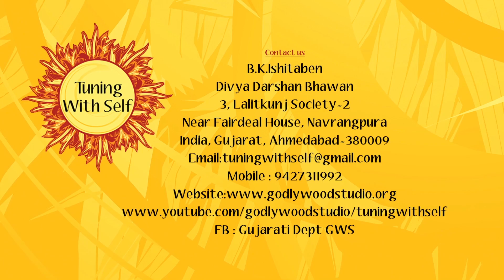Tuning with self | Episode 85 | BK Ishita Ben, Senior Rajyoga Teacher, Ahmedabad | Brahmakumaris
Here it is described how do children are affected or going in an unfair way or getting addicted to wrong habits because of lack of parents care or love.so it is mandatory proving the emotional support and caring to the children by parents rather than others.

Organizer: Brahmakumaris